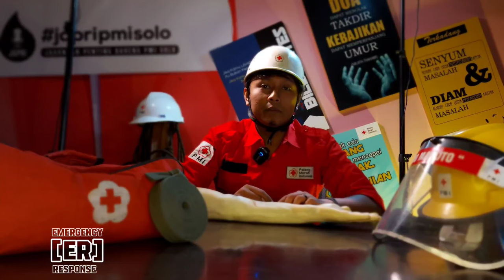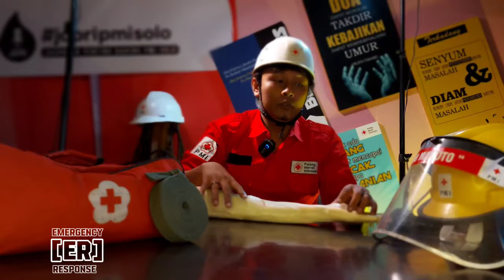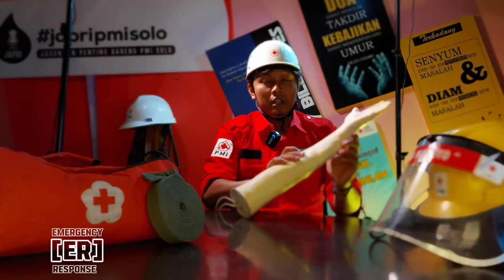PERDARAHAN !! BAGAIMANA CARA MENGATASINYA ??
Selamat datang di channel kami yang selalu peduli dengan kesehatan Anda! Pada video kali ini, kita akan membahas cara mengatasi perdarahan dengan cepat dan efektif menggunakan berbagai alat bantu yang tersedia. Saksikan hingga akhir untuk mendapatkan informasi yang sangat berharga ini!
Apa yang Akan Anda Pelajari:
Langkah-langkah Pertolongan Pertama
Pengenalan Alat Bantu Perdarahan
Demonstrasi Penggunaan Alat Bantu